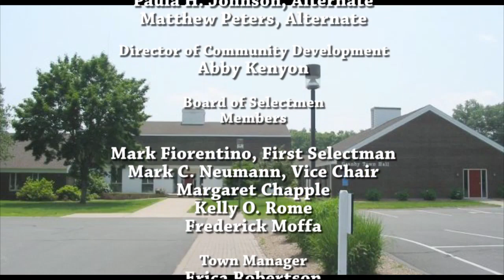Granby Planning & Zoning & Board of Selectmen Special Joint Meeting - 01-14-23